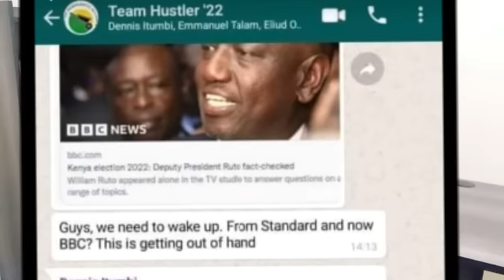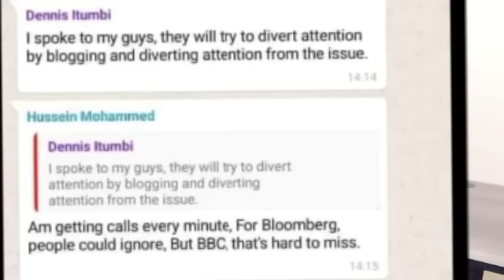A leaked WhatsApp chat shows Ruto's worries on losing August elections